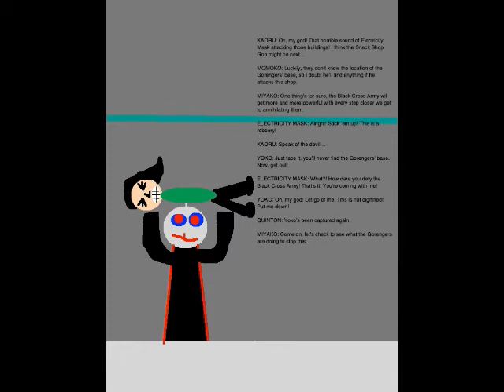Quinton's Animation Extravaganza Episode 54 - The Training Begins!!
I apologize for being a few hours late, but Episode 54 is finally here. Set on November 8, 2018, this episode is where I begin training with Yukinari Oak, who's not a Powerpuff, but knows their fighting style. I also help take down the Monster of the Day, Volcano Mask General Magman's second minion, Electricity Mask.